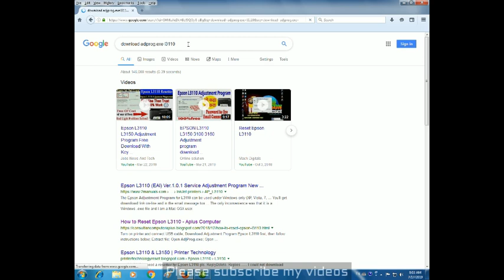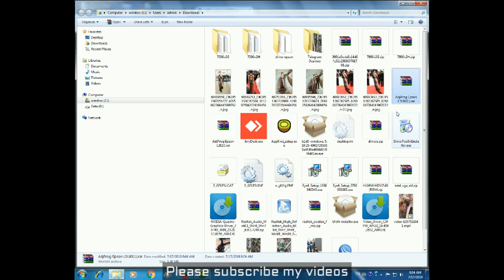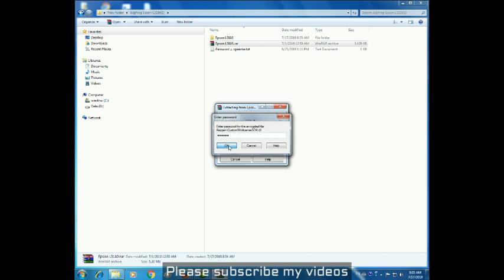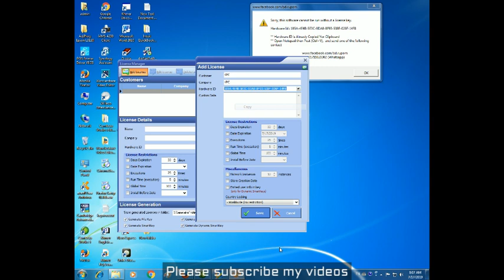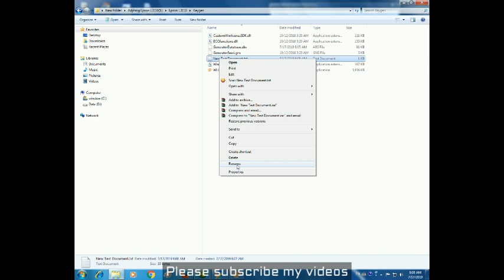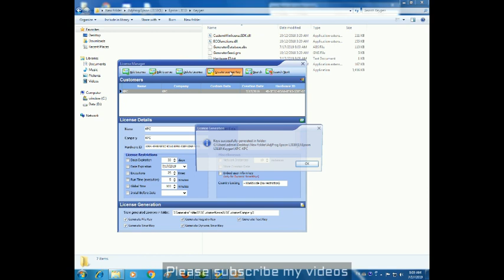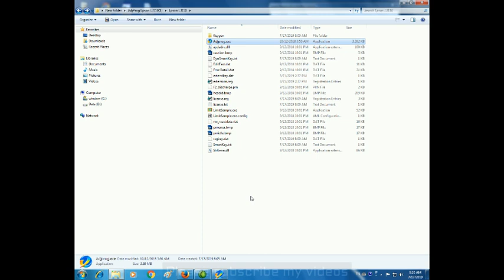Reset service Epson L3110 Adjustment program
hi all dear this video i want to show you about Reset service Epson L3110 Adjustment program